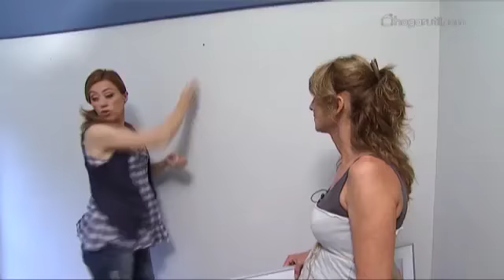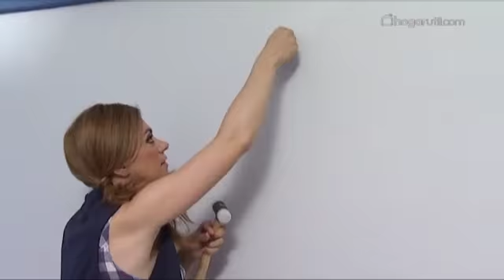Dormitorio singular, fresco y primaveral - Decogarden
Transformar por completo nuestro dormitorio, conseguir una decoración armónica y encontrar ese toque original es posible combinando elementos sencillos.